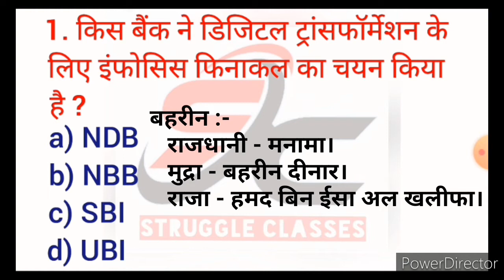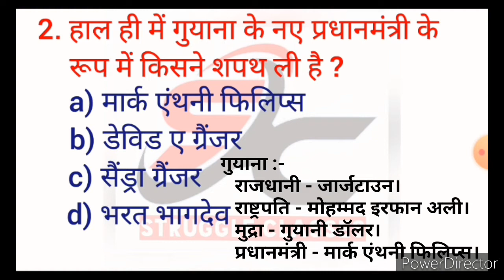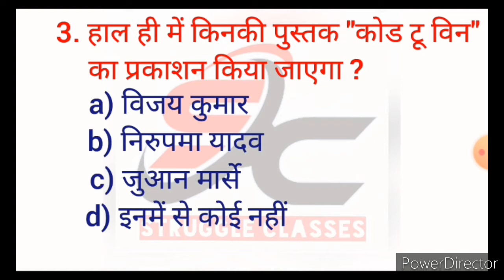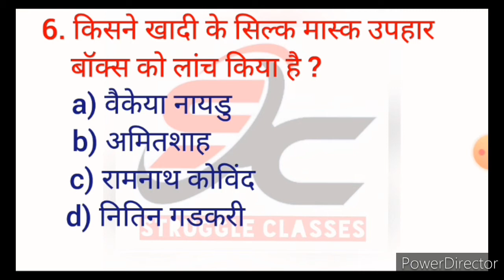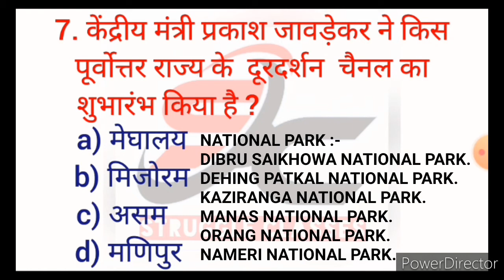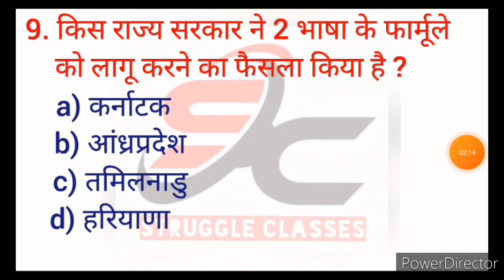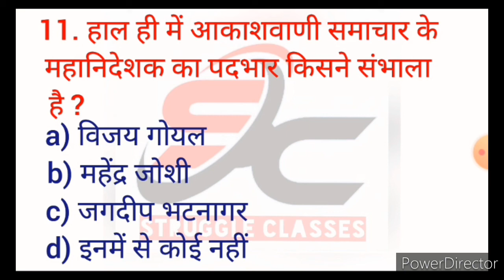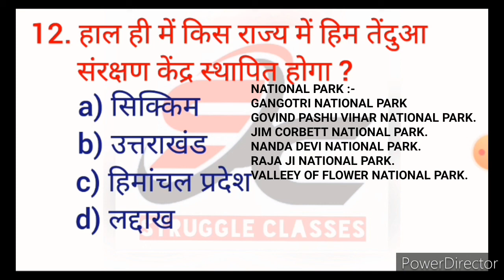06 August CURRENT AFFAIRS uploaded: by Struggle Classes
06 current affairs.
current affairs today in hindi.
06 August 2020 current affairs.
current affairs 06 August 2020.
Current affairs.